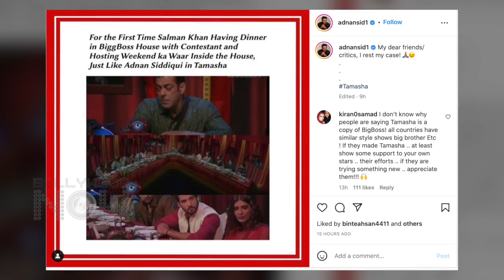Salman In The House! Pakistani Host SLAMS Salman Khan Of Copying His Style In Bigg Boss 16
Pakistani actor Adnan has accused Bollywood superstar Salman Khan and his show Bigg Boss 16 of copying him. Here is what we know!